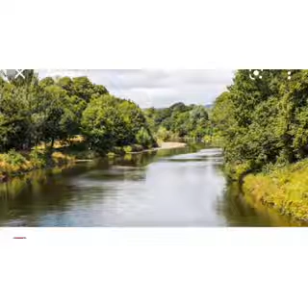108 தீர்த்த அஷ்டோத்திரம்